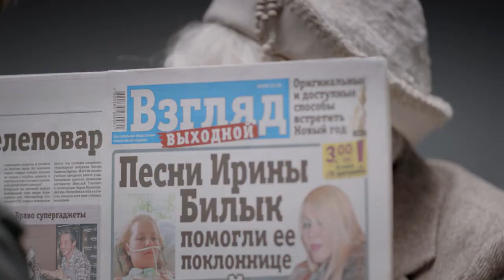ГАЗЕТА ВЗГЛЯД ВЫХОДНОЙ "ПАНК И БАБУШКА"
Рекламный ролик: ГАЗЕТА ВЗГЛЯД ВЫХОДНОЙ "ПАНК И БАБУШКА"

Продакшн: IDY PRODUCTION / BECAUSE PRODUCTION
Режиссер: Александр Смирнов, Валентин Минчук, Виктор Масляев
Оператор: Дмитрий Яшенков

Where to buy ALL the gear I have and what I recommend

Привет, меня зовут Дмитрий Яшенков, я занимаюсь созданием видеороликов.
Если вам нужен видеоролик о компании, продукте, услуге или музыкальный видеоклип пишите мне или звоните я с удовольствием вам в этом помогу!